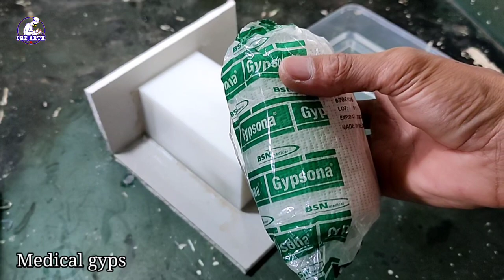How to make decoration corbel mold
Decoration corbel mold making usin rtv silicone